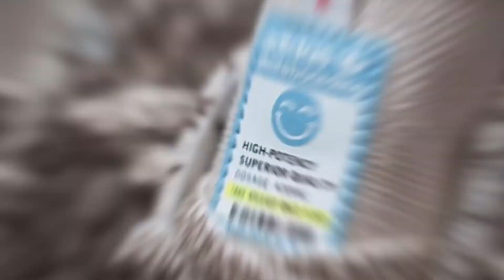BAIT x ADIDAS STAN SMITH VULC (4/20)SNEAKER NEWS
Chronic collaborators BAIT are bringing out a blend of the West Coast’s finest just in time for 4/20! The vulcanised Stan Smith from adidas’ Skateboarding department has been rolled in high-grade homegrown hemp and hit with a suitably stoned all-over debossed upper. Secret stash pockets in the tongue and ‘High Potency’ pull tabs on the heel are the blunt source of inspiration for these dank sneaks.

Just like previous BAIT collaborations, the ‘4/20’ Stan Smiths will be raffled via their online system on April 15th – just in time for recreational activities on the big day! Enter the raffle here.